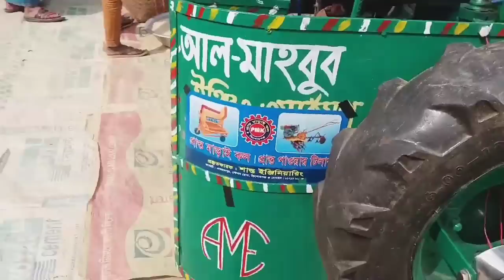নতুন অটো রাইস মিল গাড়ী বিক্রি করা হয়➡️আপনারা গাড়ী থেকে নাম্বার নিয়ে কল করবেন না✅যোগাঃ-01731616371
আচ্ছালামুয়ালাইকুম

///সবচেয়ে দূরত্ব ডেলিভারি 24 ঘন্টায় সারা বাংলাদেশ!! অর্ডার করতে কল করুন;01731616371!
খামারিও ব্যবসায়ী  ভাইদের জন্য আমরা নিয়ে এসেছি অটো রাইস মিল গাড়ি

মুল্যঃ230,000 Tk টাকা!

বৈশিষ্ট্যঃ
১।শক্তির উতসঃ২৫ অশ্বশক্তির ইঞ্জিল,
২।ডিজেল শক্তিতেঃ চলবে।

কার্যক্ষমতা(মুন/ঘন্টা)
১। প্রতি ঘন্টায় ১৮/২০ মুন ধান ভাঙতে পারবেন.
২।প্রতি মিনিটে ৬/১০ কেজি চাউলের গুঁড়া ভাঙাতে পারবেন.
৩।এটি দিয়ে গম ভুষি বেসন চাউল গুঁড়া করতে পারবেন.
৪।চিনা প্রযুক্তি মেশিন ও বিদেশী মিস্ত্রি দ্বারা তৈরি করা হয।

গাড়ি নেওয়ার আগেই অবশ্য অর্ডার করতে হবে আর অর্ডার করতে ১/৫ হাজার টাকা দিতে হবে
ব্যাংক, বিকাশ অথবা রকেট এর মাধ্যমে দিতে পারেন অথবা নিজে এসে দিতে পারেন।

 মুল্যঃ230,000 $ টাকা!

⚙গাড়িতে হলার দুইটা,একটা ধানের অটো হলার ৮নাম্বার! আর একটা চাউলের গুঁড়ার হলার ৫০নাম্বার!
এবং গাড়ির, 🚜ইঞ্জিল ,মডেল ZS 1115!! 25HP/ ঘোড়া;- এবং কি ব্যাটারী দ্বারা সেলপিং ইঞ্জিল হবে!

মূল ঠিকানা :-কুমিল্লা জেলা, নাঙ্গলকোট থানা!

🚎রোড/ ঢাকা থেকে কুমিল্লা বিশ্বরোড হাসানপুর রেল স্টেশন 🔜
চট্রগ্রাম থেকে চৌদ্দগ্রাম বিশ্বরোড চিওড়া রাস্তার মাতা থেকে ঢালুয়া বাজার
যোগাঃ মোবাইল নাম্বার/✆WhatsApp;- ✆Clla :-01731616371✔